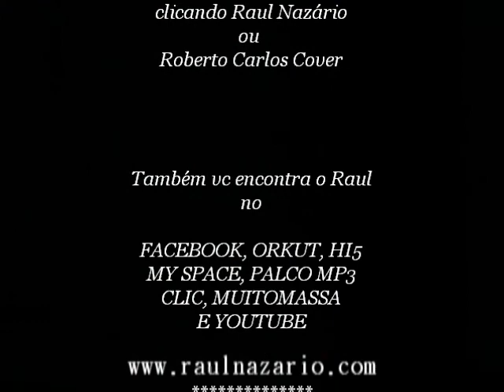O PROGRESSO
De Roberto Carlos e Erasmo Carlos

Eu queria poder afagar uma fera terrível
Eu queria poder transformar tanta coisa impossível
Eu queria dizer tanta coisa
Que pudesse fazer eu ficar bem comigo
Eu queria poder abraçar meu maior inimigo
Eu queria não ver tantas nuvens escuras nos ares
Navegar sem achar tantas manchas de óleo nos mares
E as baleias desaparecendo
Por falta de escrúpulos comercias
Eu queria ser civilizado como os animais

Eu queria não ver todo o verde da terra morrendo
E das águas dos rios os peixes desaparecendo
Eu queria gritar que esse tal de ouro negro
Não passa de um negro veneno
E sabemos que por tudo isso vivemos bem menos

Eu não posso aceitar certas coisas que eu não entendo
O comércio das armas de guerra da morte vivendo
Eu queria falar de alegria
Ao invés de tristeza mas não sou capaz

Não sou contra o progresso
Mas apelo pro bom senso
Um erro não conserta o outro
Isso é o que eu penso

Eu não sou contra o progresso